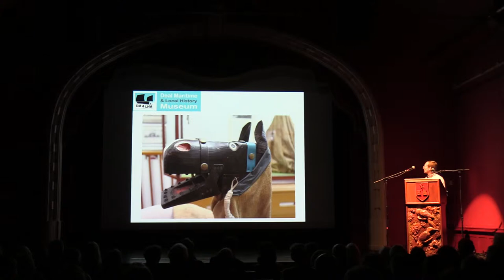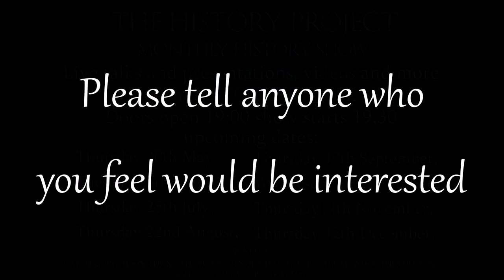The History Project Live Talks - Whats it all about?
We visit Schools and Hospitals* and provide FREE history experiences to KIDS. We do this by raising money online.

If you like reading about history you can see our amazing written articles on our Facebook page (120,000 Followers)

Watch over videos from The History Project